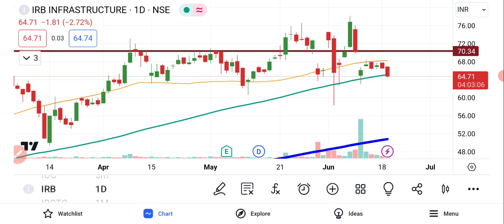IRB Infra Share Latest News | IRB Infra Share Price